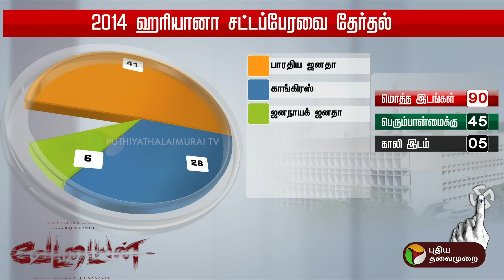ஹரியானா சட்டப்பேரவை - அரியணை யாருக்கு? | PTT